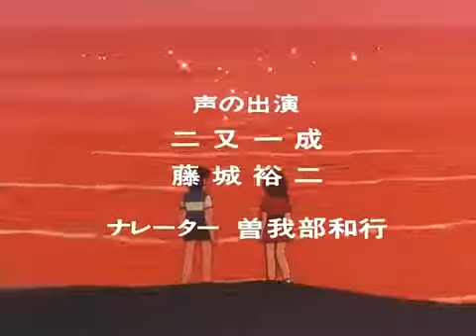Tetsujin 28 gou 1980 ED